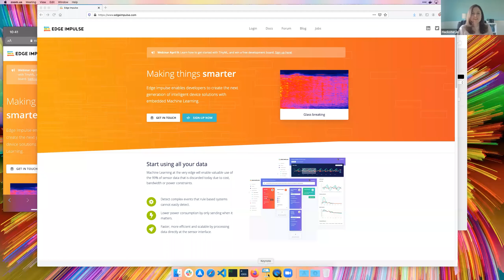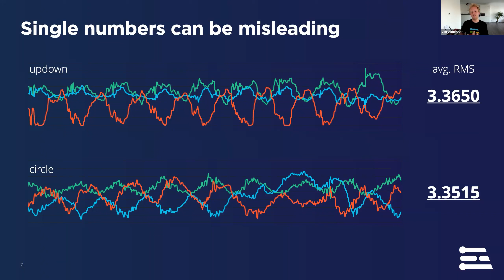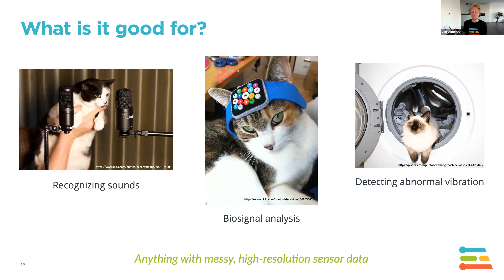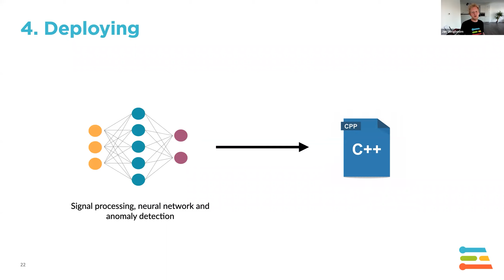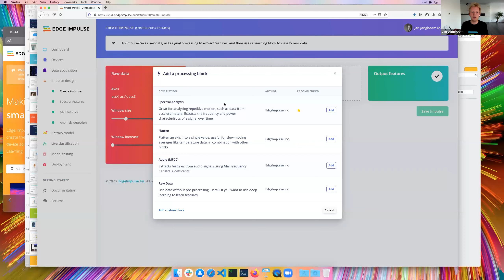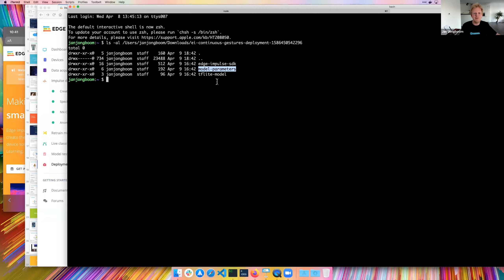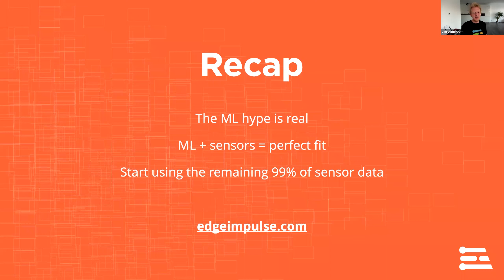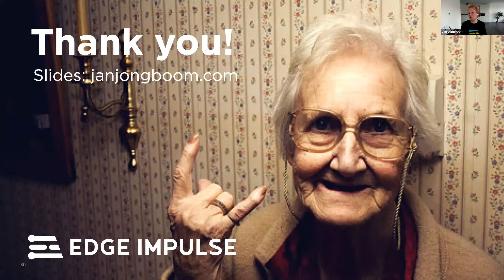Get Started with TinyML Webinar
TinyML is opening up incredible new applications for sensors on embedded devices, from predictive maintenance to health applications using vibration, audio, biosignals and much more! 99% of sensor data is discarded today due to power, cost or bandwidth constraints.

This webinar introduces why ML is useful to unleash meaningful information from that data, how this works in practice from signal processing to neural networks, and walks the audience through hands-on examples of gesture and audio recognition using Edge Impulse.